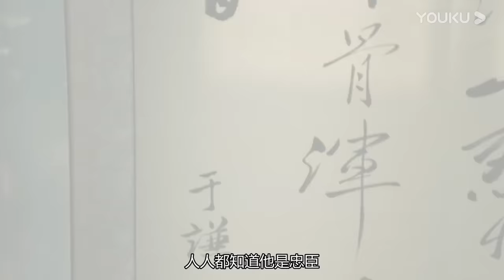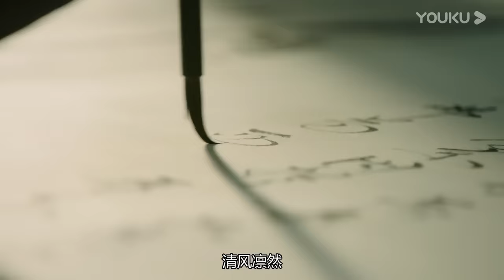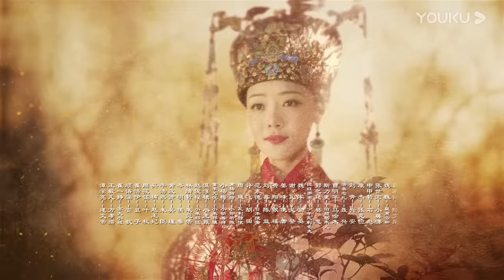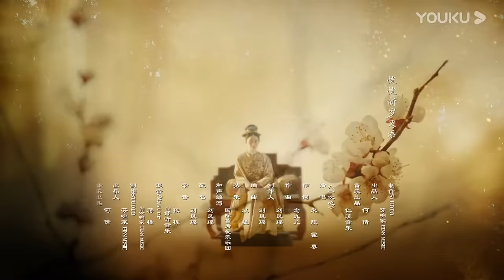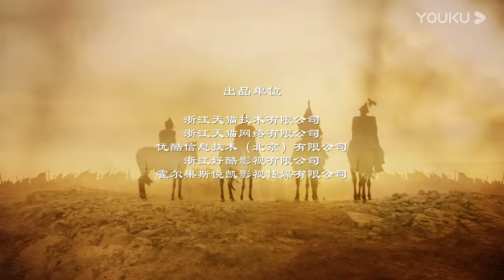【ENG SUB】《大明风华》第62集 大结局｜汤唯 朱亚文 张艺兴 邓家佳 乔振宇 俞灏明 王学圻 吴越 梁冠华 Ming Dynasty EP62【捷成华视偶像剧场】